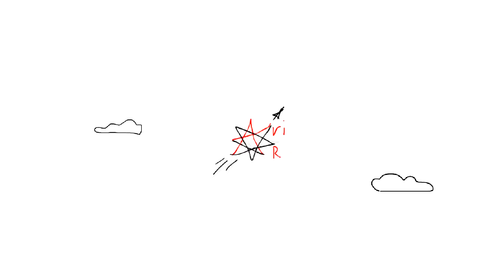BTS ДЖИН И ЧОНГУК - ВЕЧНОЕ ПРОТИВОСТОЯНИЕ! REACTION/РЕАКЦИЯ | KPOP ARI RANG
Вечное противостояние старшего и младшего XD